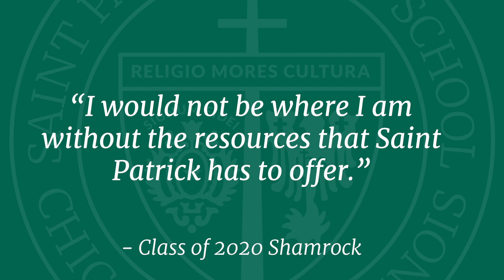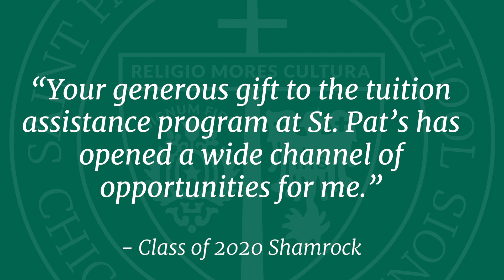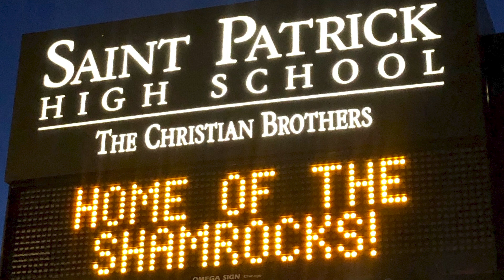Thank You to our Supporters